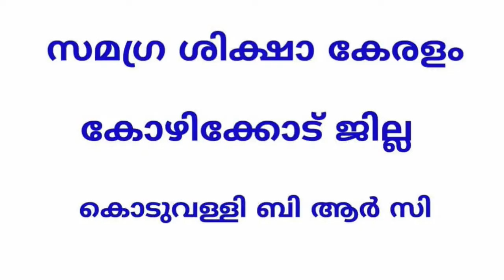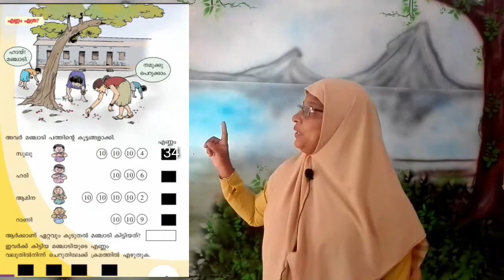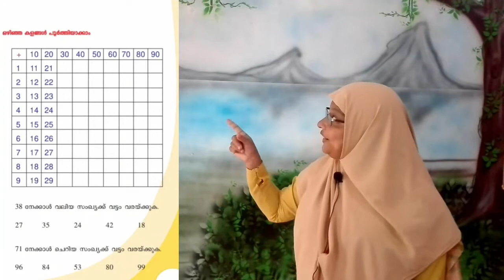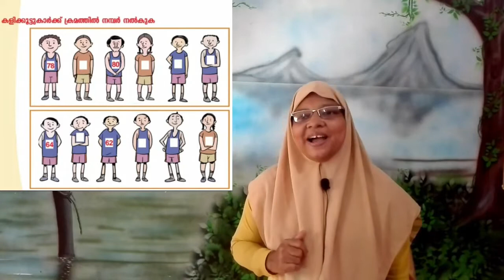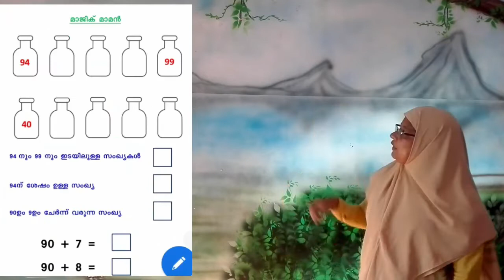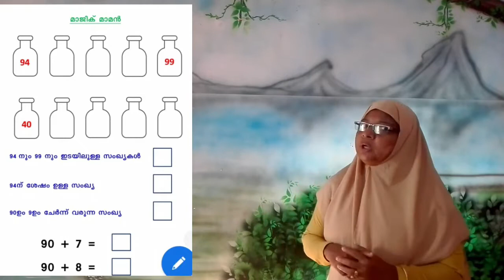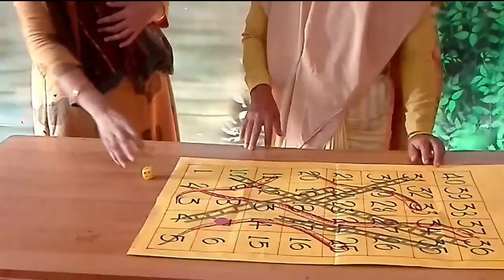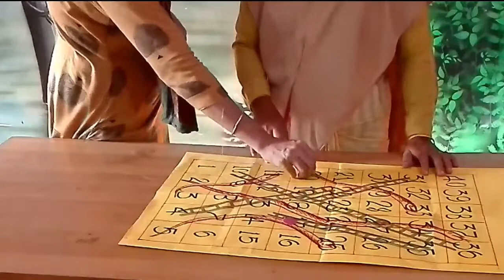Std1 Mathematics Unit 6 Class 24 White Board CP